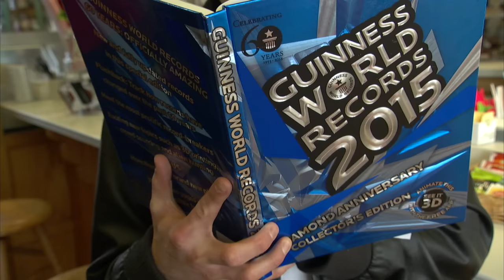The World’s Longest Tongue - Guinness World Records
Nick Stoeberl's (USA) tongue measures 10.1 cm (3.97 in) from its tip to the middle of the closed top lip.

It comes in useful from time to time...